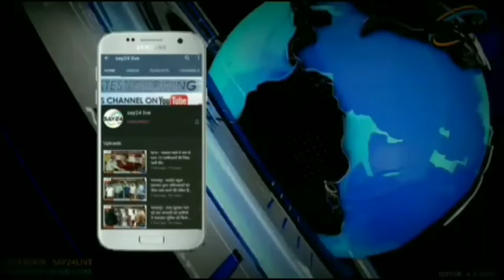पूर्णिया - मुखिया संघ के अध्यक्ष का चुनाव हुआ संपन्न, सर्वसम्मति से चुने गए अयूब आलम..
मुखिया संघ के अध्यक्ष का चुनाव हुआ संपन्न सर्वसम्मति से चुने गए अयूब आलम